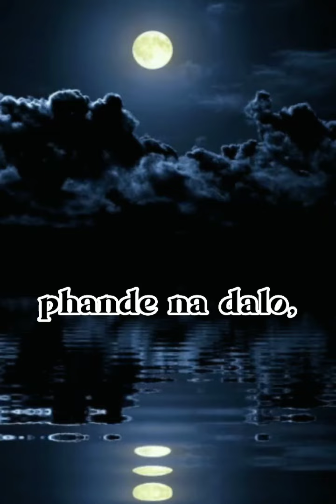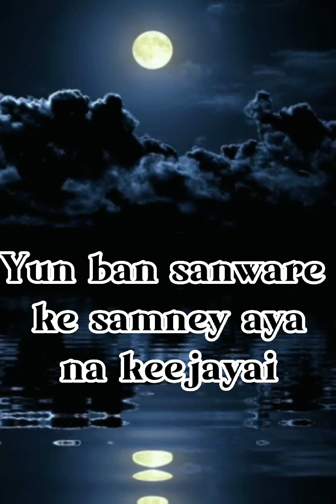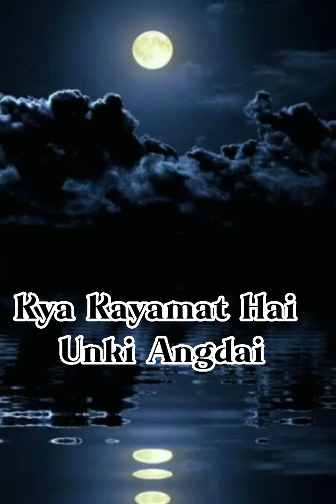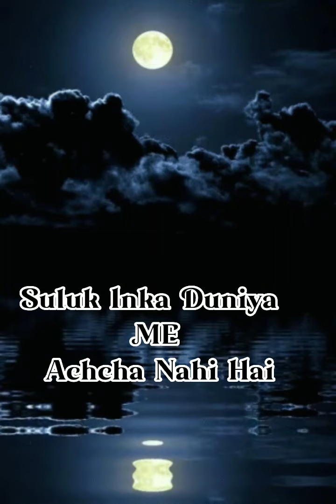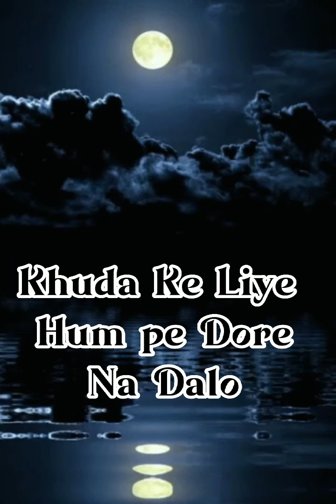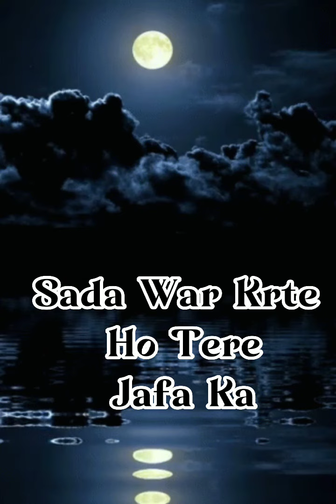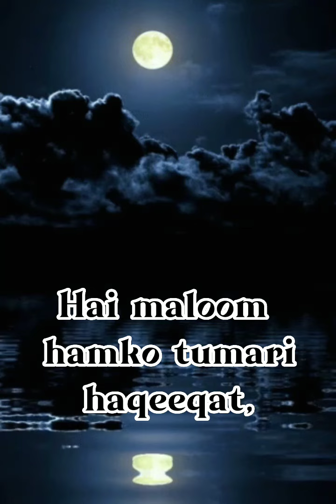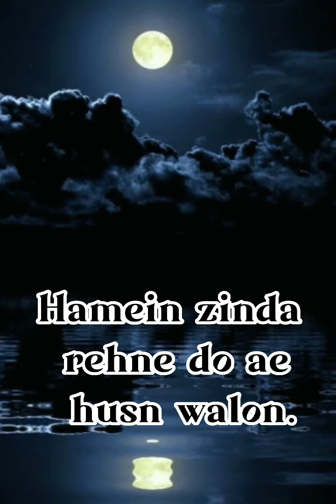kali kali zulfon nusrat fateh ali khan qawali text lyrics music musiclover enjoy support sub like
Ustad Nusrat Fateh Ali Khan PP was a Pakistani singer, songwriter, and music director. He was primarily a singer of qawwali — a form of Sufi devotional music. Sometimes called the "Shahenshah-e-Qawwali", he is considered by The New York Times to be the greatest qawwali singer of his generation.